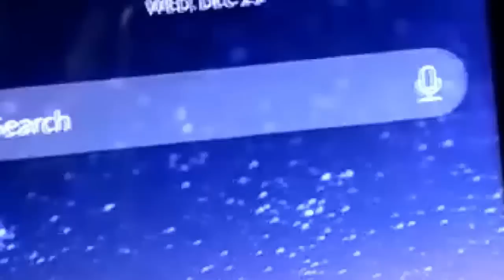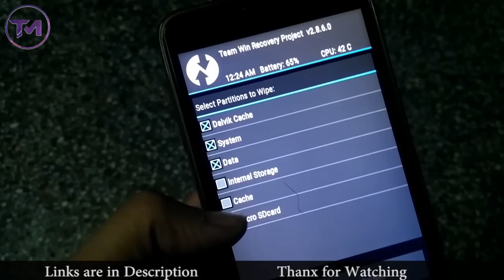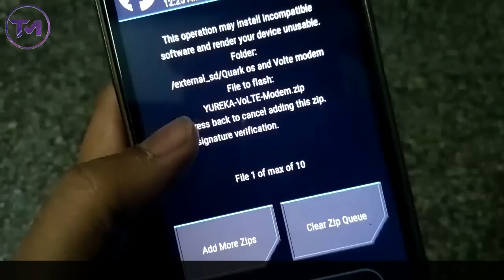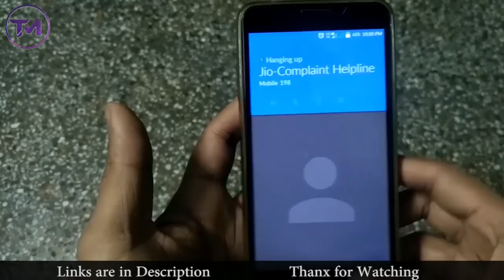[Hindi] Convert Non-VoLTE Mobile to Jio 4G VoLTE | Yu Yureka/Yu Yureka plus | Tech Machine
[Hindi] Convert Non-VoLTE Mobile to VoLTE | Yu Yureka/Yu Yureka plus | Tech Machine

This video is about how you can convert your non volte yureka / yureka plus to volte. This method requires custom recovery , if you dont know how to install custom recovery, then watch this video

Friends, It is our Tech machine channel. I bring a new tech video everyday here.